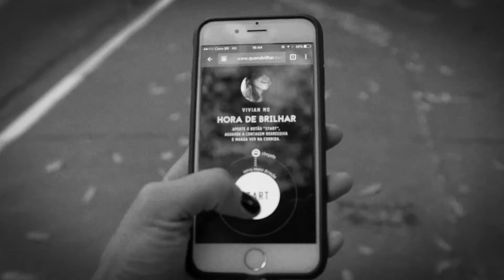Mizuno | It’s Time To Shine Challenge (eng)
A challenge where runners create the track,
by connecting 2 bus stops using their cell phones.
At the finish, anyone shining would be the king or queen of the road.
The photo of the fastest runner would be posted on the track.
Until somebody beat their time.